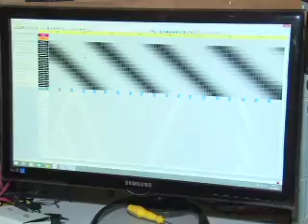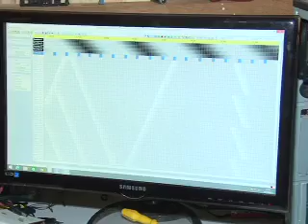17/12/14 Vândalos não dão trégua e continuam destruindo decoração de natal em Sorriso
Vândalos não dão trégua e continuam destruindo decoração de natal em Sorriso.